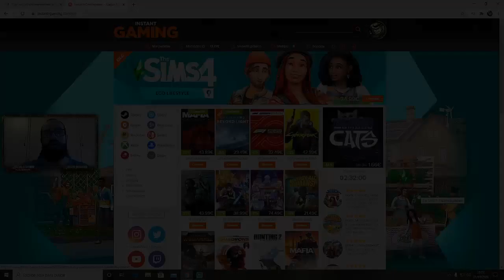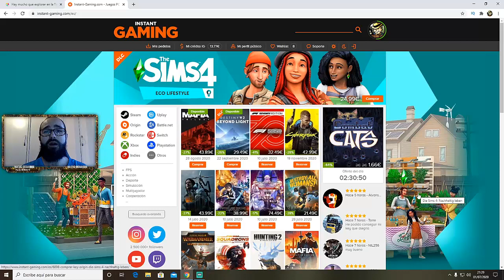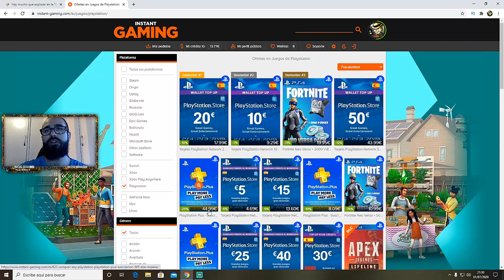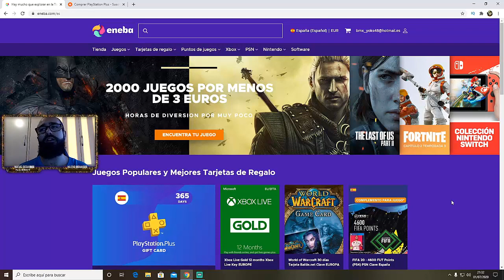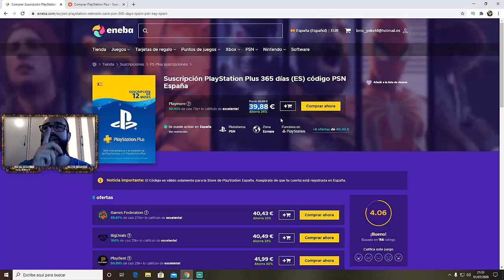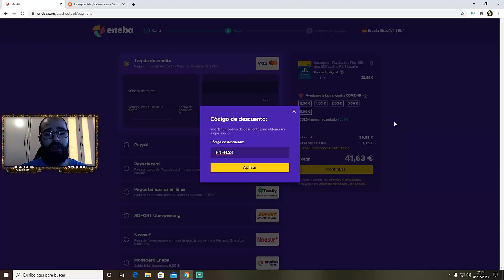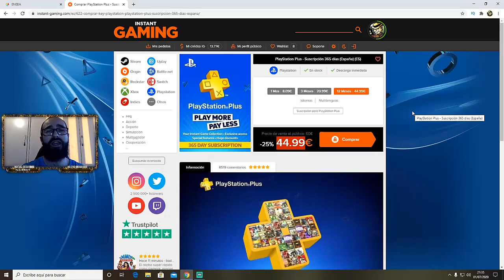👀La guía definitiva para ahorrar en las tarifas de PlayStation Plus CORRED!!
Hola buenas a todos Moradores/as del yermo 🏜️✌🏻😃🎮 PUES.
Te a tocado renovar la suscripcion de Playstation plus o esta a punto de terniminar y tienes que renovarla. En este video os enseño el mejor precio para que renueves tu suscripcion de playstation plus espero que os guste un saludo enorme a todos.
✔️Dicho esto os dejo con el video y disfruten del SHOW!!
-👨🏻‍💻Quieres saber antes que nadie cuando subo un vídeo:
-📣¿Quieres hacerte miembro del canal?
-📣Quieres comprar juegos al mejor precio? Entra en la tienda y disfruta de las ofertas
-📣¿Quieres pasarlo bien en Directo? Entra al enlace y compra cofres para conseguir tus cartas